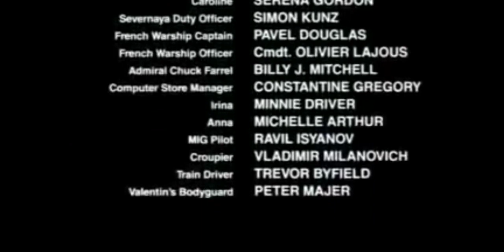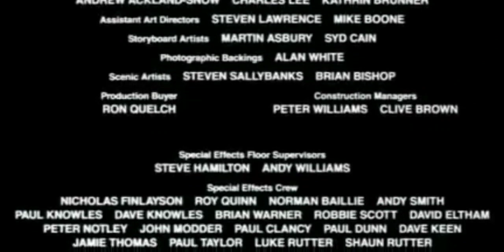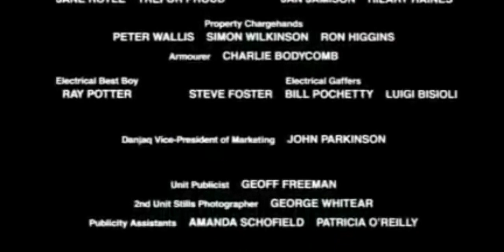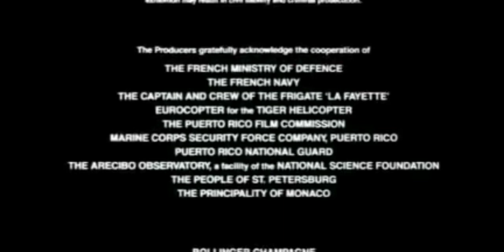Goldeneye (1995) End Credits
James Bond Will Return TND